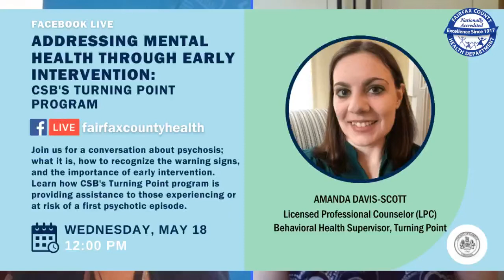Addressing Mental Health Through Early Intervention: CBS's Turning Point Program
Licensed Professional Counselor and Behavioral Health Supervisor Amada Davis-Scott joined us for a conversation about psychosis: what it is, how to recognize the warning signs, and the importance of early intervention. The Community Services Board's Turning Point program which provides assistance to those experiencing or at risk of a first psychotic episode was also discussed.